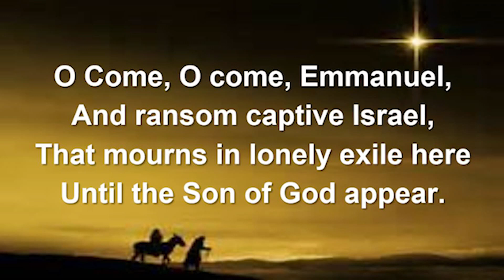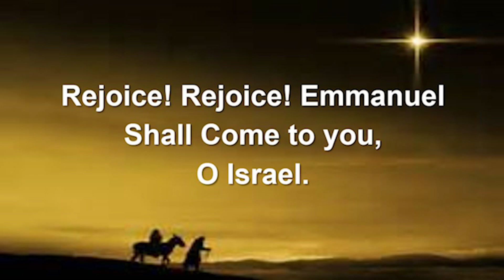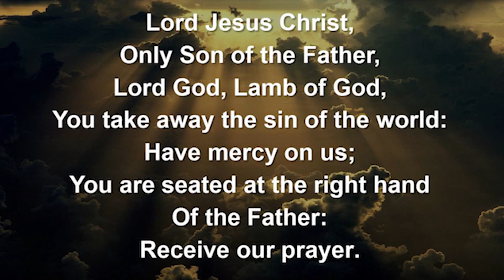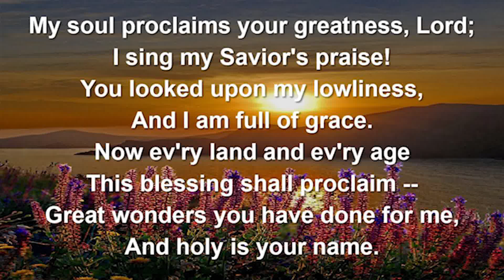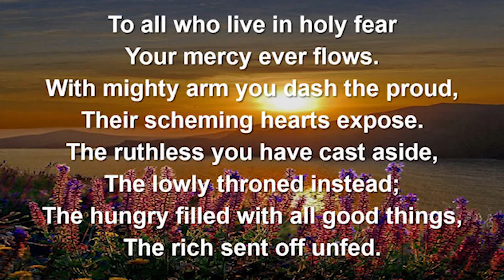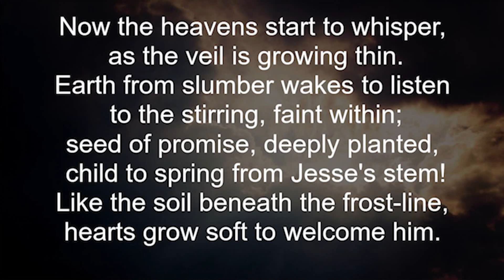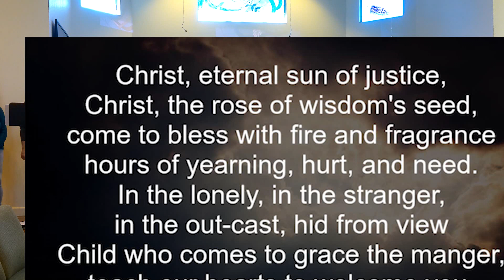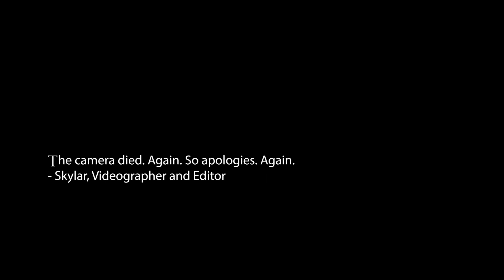Gloria Dei Lutheran Church Orcutt (December 18, 2022)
Gloria Dei Lutheran Church Orcutt Fourth Advent Service Gloria Dei Lutheran Church, Orcutt, California Service